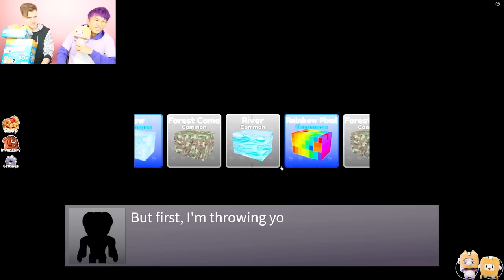THE RAINBOW FRIENDS SECRET THAT EVERYONE MISSED...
LankyBox World!